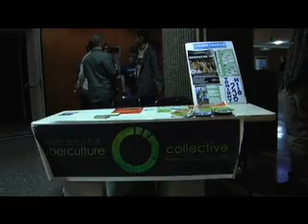Occupation 101 Audience Reaction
Audience members share their thoughts after watching Occupation 101 which screened at Concordia University's Cinema Politica.